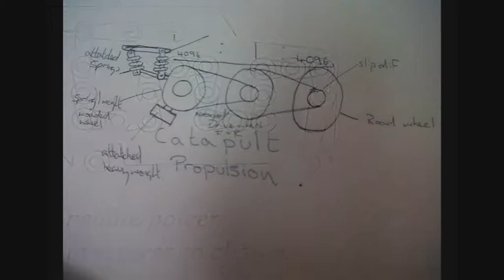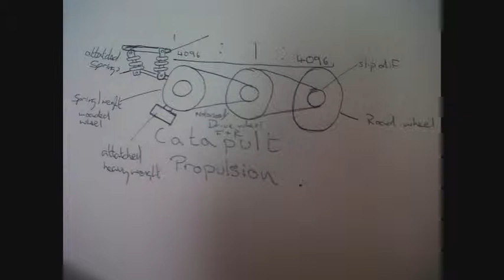propulsion propulsion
perpetual motion...